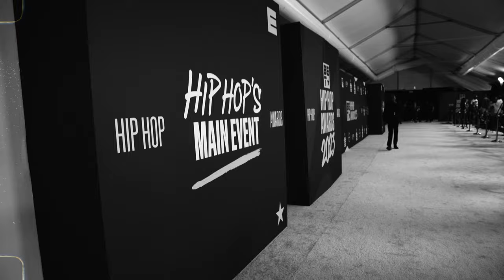1Xtra Rap Show with Kenny Allstar on BET Hip Hop Award Green Carpet!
BBC Radio 1Xtra's Kenny Allstar caught up with all the stars on the BET Awards Green Carpet.
Listen on BBC Sounds to all the interviews on Kenny's show on 1Xtra.